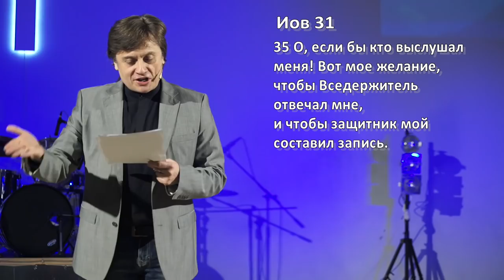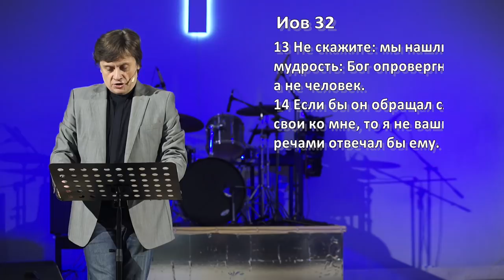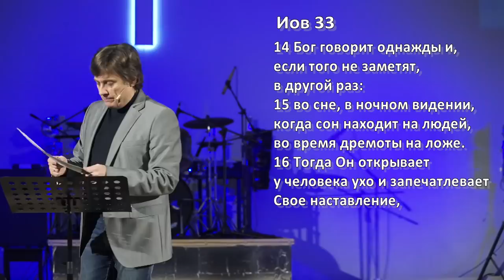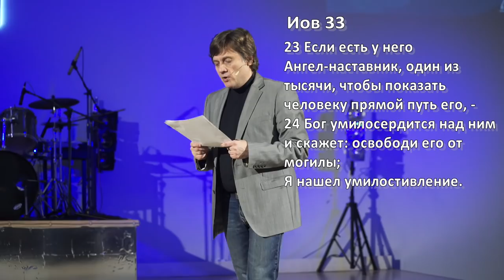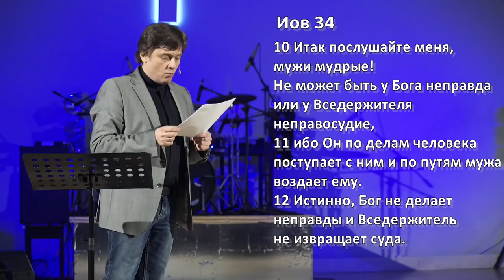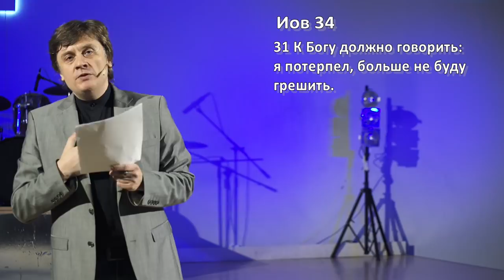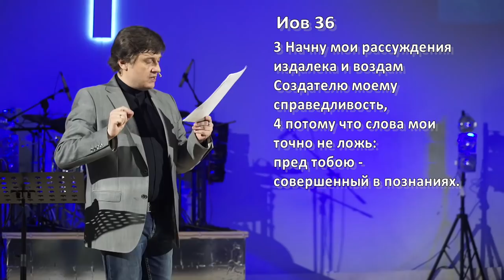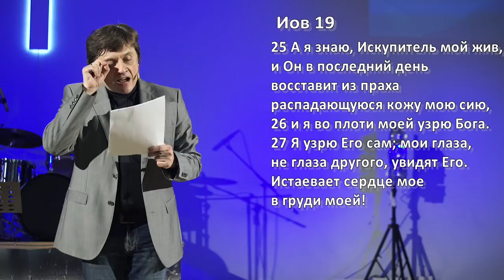Виктор Судаков – Книга Иова (3/4): Молодо-зелено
Мы привыкли слышать: "Что посеешь, то и пожнешь". Почему же бывает, что, сея добро, мы получаем зло? Почему добрые люди претерпевают несчастья?
Виктор Судаков рассмотрит причины, названные самим Иовом, его друзьями и Елиуем.
Чему учит нас эта книга, какие уроки мы можем вынести из поведения друзей и на что уповал Иов?

Смотрите третью часть цикла!